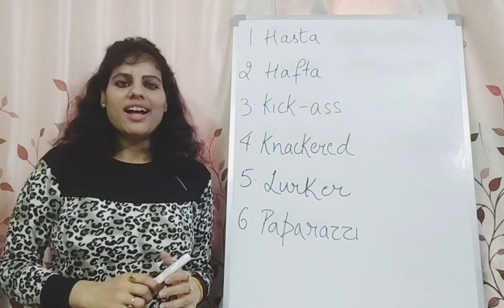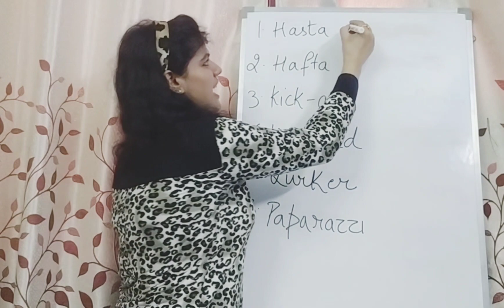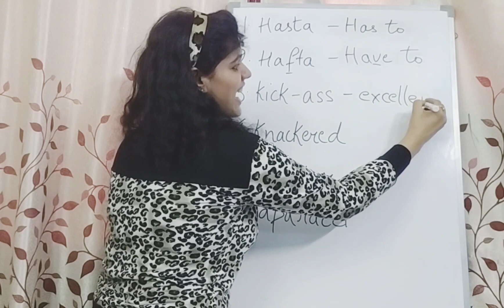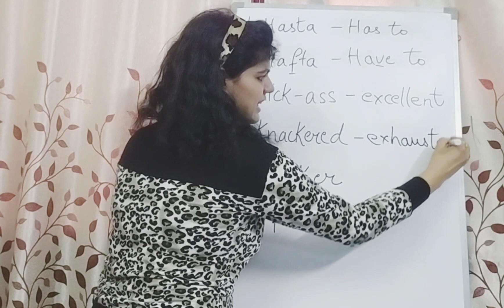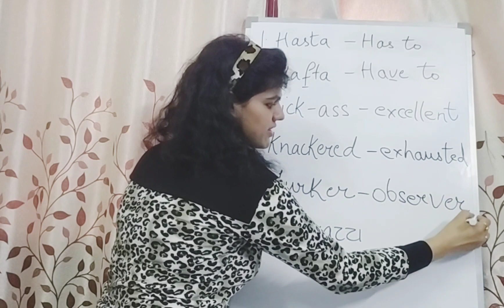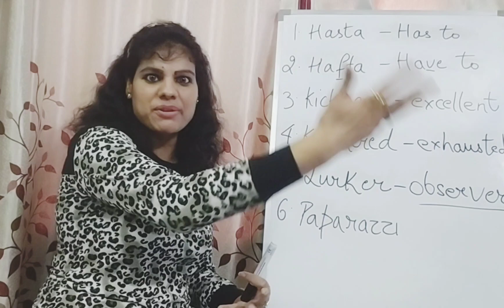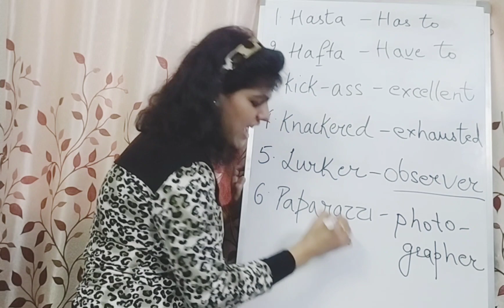Why basic English? Speak English in a Stylishly way and be a native speaker.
Why basic English? Speak English in a stylish manner and be a native speaker